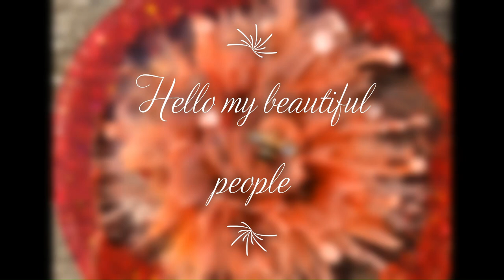WOW 3 weeks no video but I'm BACK !!!!!!! Video # 463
United Kingdom

Check out Julie Cutts From Pour Your Heart Out silicone molds.

SherryM10

Let's Resin store links
USA